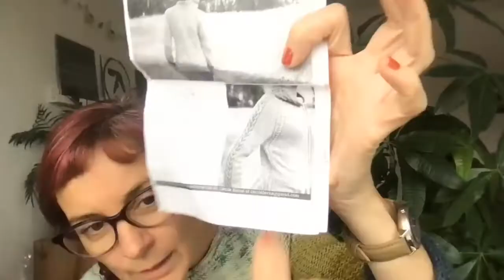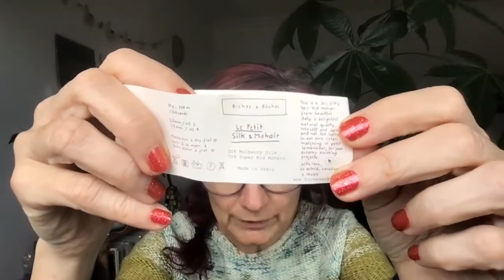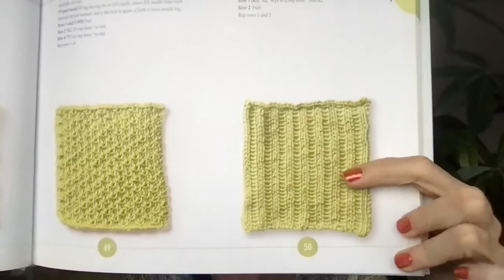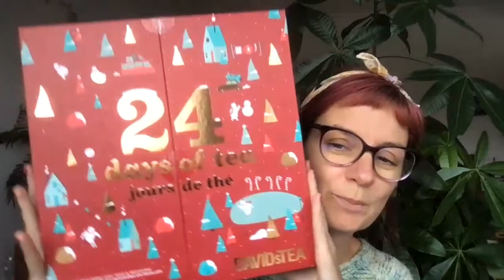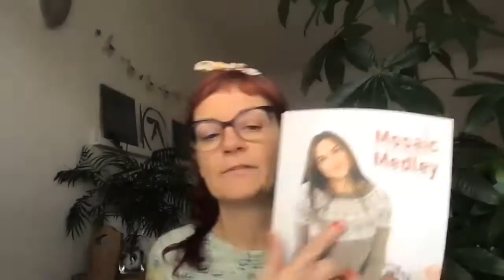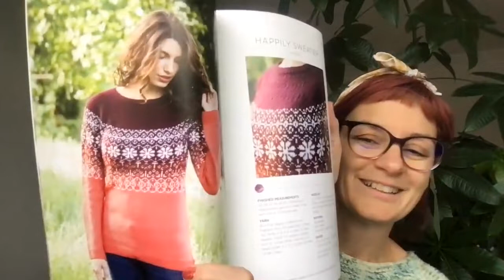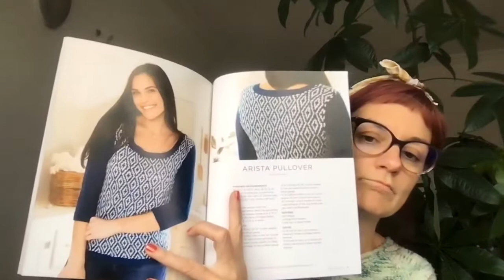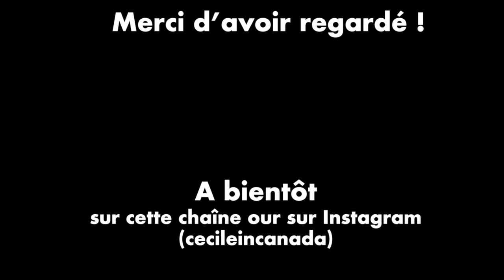Cecile tricote et papote - Episode 17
Le dimanche 27 novembre.
Aujourd'hui, tricot, crochet, quilt et beaucoup d'achats de laine !

• Blue Moon Fiber Arts, 100% Polwarth (couleur Christmas Balls)

• Article de blog " Knit Kurt Cobain’s sweater and save big bucks!"